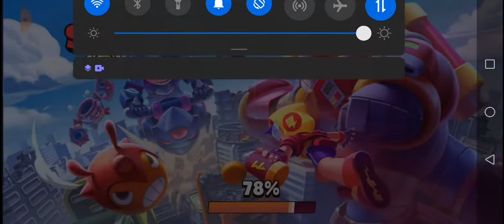5. Juli 2020